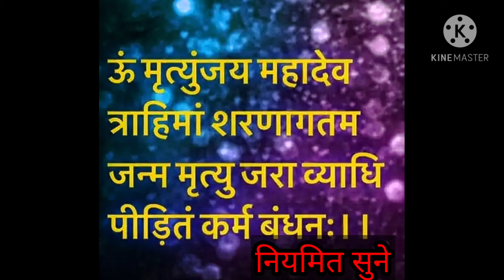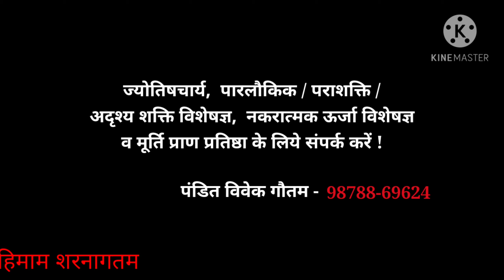ॐ मृत्युंजय महादेव त्राहिमाम शरनागतम, (Meditation) | Pt. Vivek Gautam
Pandit Vivek Gautam is a Gold medalist having 28 years of experience. He does not help people who come with malicious thinking and demand. He is an expert in his domain and is considered one of the best Jyotish and Tantrik. He helped several people with their problems and they are the best testimonials for his services. He is one of the leading and best Jyotish and Tantrik in India. He follows the Vedic and Tantrik methodology. He gives a solution based on scientific and Vedic Jyotish and Tantrik remedies. Many people come with a problem related to Tantra/Black magic e.g. someone has performed black magic on your business or any individual to make him suffer and cannot prosper etc. Pt. Gautam is an expert and provides remedies for the same. Consult Pandit Vivek Gautam

About this channel:-  Tantrik remedies for all problems and consultation.

About this video:-  ॐ मृत्युंजय महादेव त्राहिमाम शरनागतम, (Meditation)